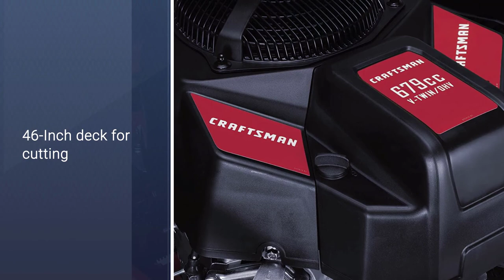Top 5 Best Commercial Zero Turn Mowers Review in 2023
Here is the list of five best commercial zero turn mowers:
1. Husqvarna MZ61 Zero Turn Mower
2. Snapper 560Z Zero Turn Mower
3. Husqvarna Z254F 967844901 Turn Mower
4. Ariens 915223 Zero Turn Mower
5. Craftsman Z525 Zero Turn Mower

🕕Timestamps🕕
0:43 - Introduction
0:50 - Husqvarna MZ61 Zero Turn Mower
1:38 - Snapper 560Z Zero Turn Mower
2:29 - Husqvarna Z254F 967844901 Turn Mower
3:18 - Ariens 915223 Zero Turn Mower
4:07 - Craftsman Z525 Zero Turn Mower

🤨 What is a commercial zero turn mower?
A commercial Zero-turn mower is intended to cut so intently around obstacles that there's virtually no compelling reason to manage. These mowers turn through 180 degrees without leaving any whole grass. Maximum switch development means maximum liquid stream, which translates into a rapidly turning wheel.